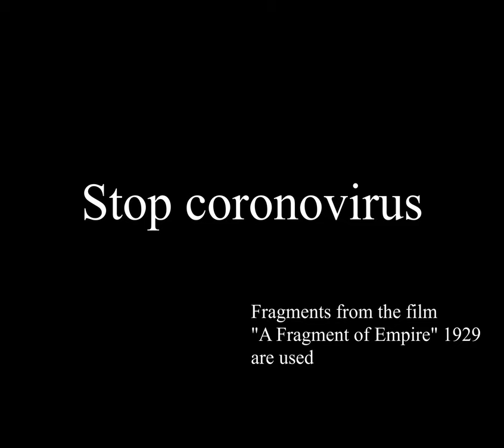Stop coronavirus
Fragments from the film "A Fragment of Empire" 1929 are used